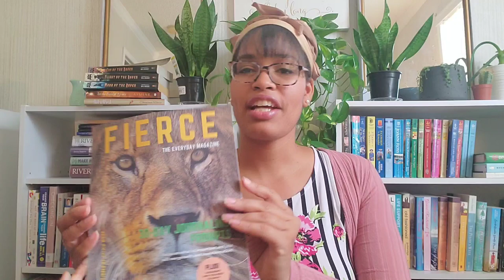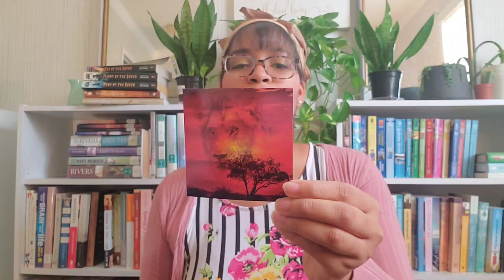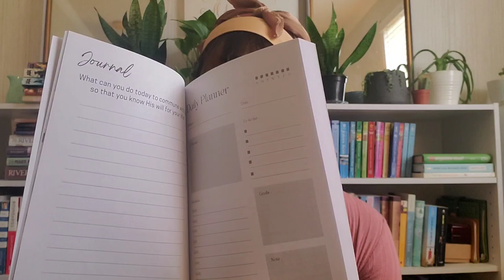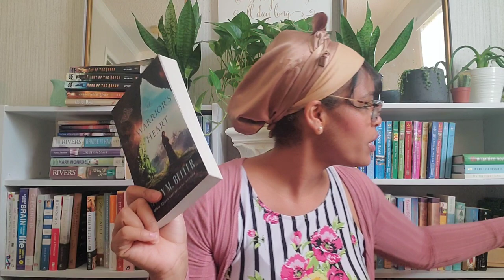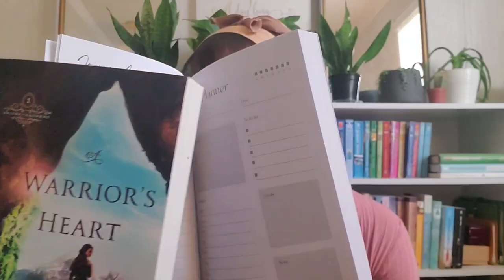Fierce & Strong: Christian Book Subscription Box Unboxing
This lovely box is from  @Sylvia Nixon  fierceandstrong.com 💕 💞
code GRACEFILLED $5 off
or use this link
for $5 off your box!

I hope you enjoyed this video! Have you read any of these books?? I so let me know what you thought!!

Ways to be a blessing!!!

Grace.Filled_
Grace.Filled_Gardens
Grace.Filled_Homeschool
Grace.Filled_Reads
Grace Filled Gardens
Grace Filled